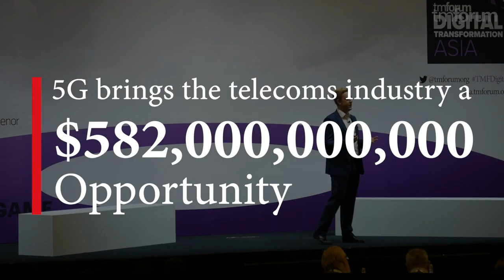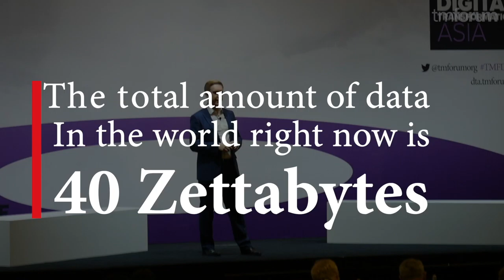Highlights from TM Forum’s Digital Transformation Asia 2019